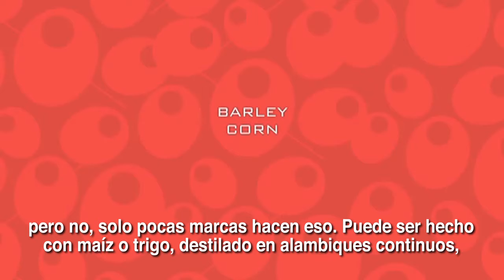BarSmarts - Irish Whiskey (Esp Subs)